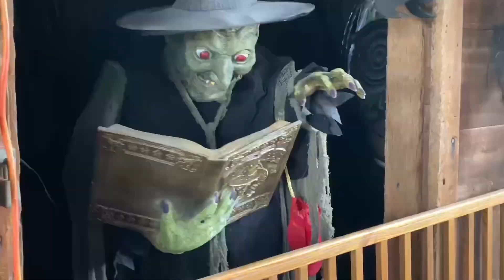Halloween Pumpkin barn and corn maze area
Pumpkin barn 2024 ￼